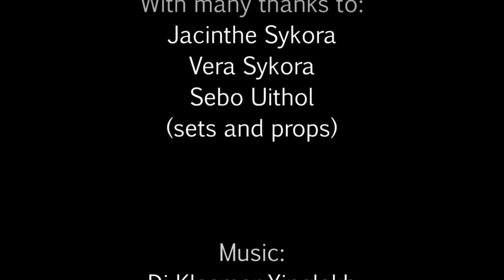Fruitless : stop motion animation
A small, flat world with two inhabitants and just one apple-tree.

Stop Motion Animation by Biatsku
(HD version 2011)